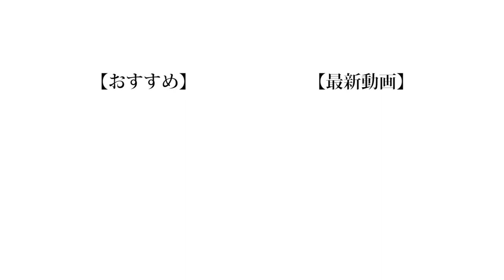【偏見】おしっこ我慢ラファエル野球拳！！！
本家様

昨日アップ予定だったんですが寝てしまっていてアップできませんでした...すみません！
今日はずっとやりたかった企画をやらせていただきました！楽しんでください！

(編集 : 晴生)

❏ 公式
❑ 晴生(はるき)
❑ 魁斗(かいと)
❑ のせ
❑ もっち
【Untitled_mo】